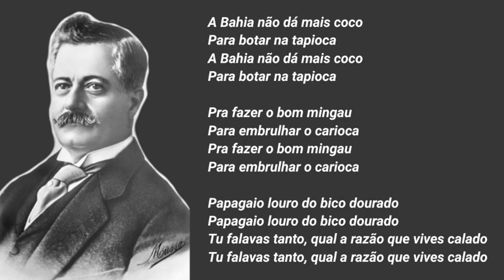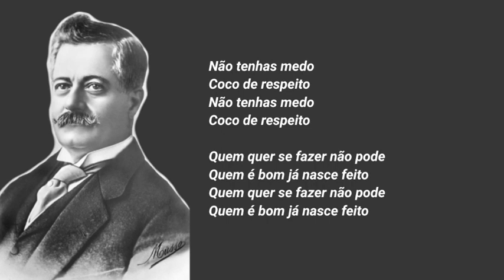Fala Meu Louro - Jingle de Epitácio Pessoa